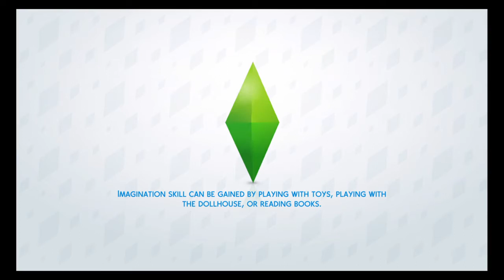The Sims 4 ps4 100 baby change part 1